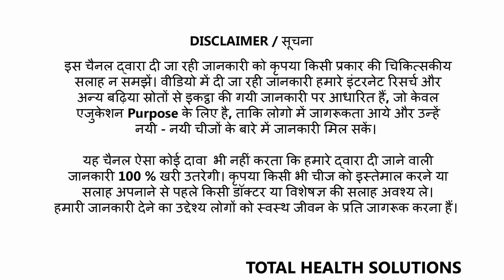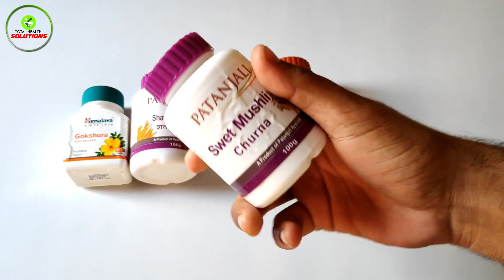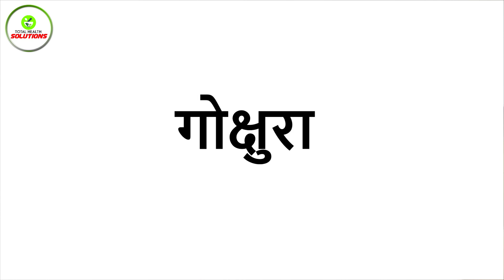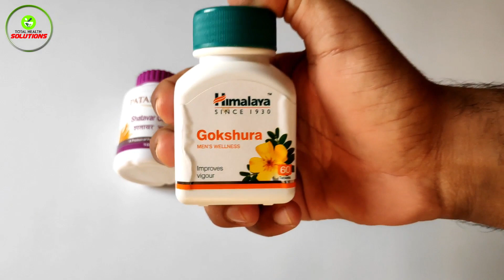Best Natural Supplement for Bodybuilding | जानिए Body Banane ke liye Kya Khaye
In this video I will give You information about Best Herbs for Bodybuilding and weight gain in Hindi.

Safed musli+Ashwagandha+Shatavari-Combo

How to make muscles naturally-Follow herbs which r shown in this video and If you eat these herbs with good diet than You can make body

Body kaise banaye=Agr aap body banana chahte hai to video poori dekhe.